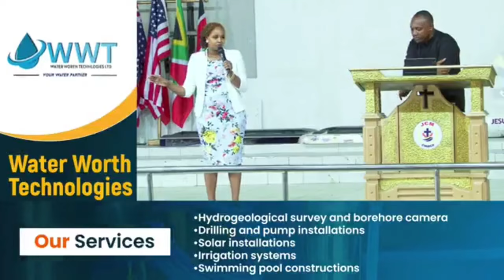Tigai muceneneko uyu ni wakwa ninii njui uria njiguaga... 🤣🤣🤣🤣🤣 Rev ben kiengei trending